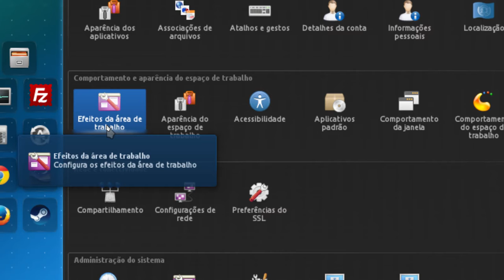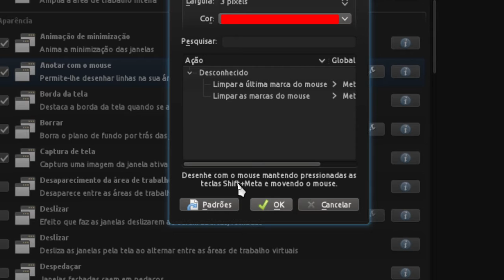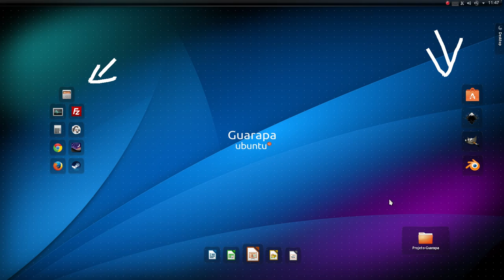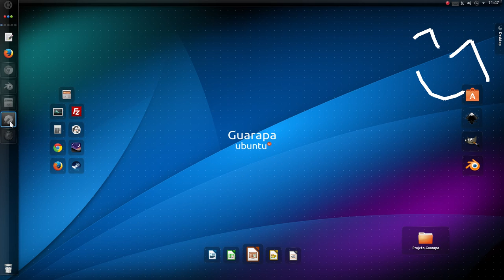Curso de Linux Ubuntu - 54 - como escrever com lápis na tela do computador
Vídeo aula de Linux Ubuntu - 54 - aprenda como escrever com lápis na tela do seu computador e usar esse recurso para ajudar em vídeo aulas ou até mesmo para brincar com a tela do computador.